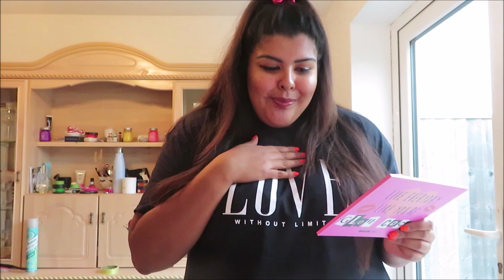Things I bought in Bournemouth